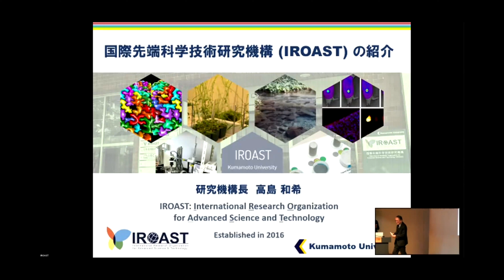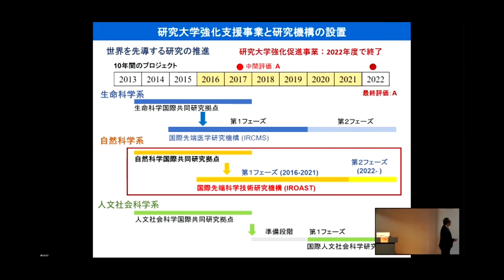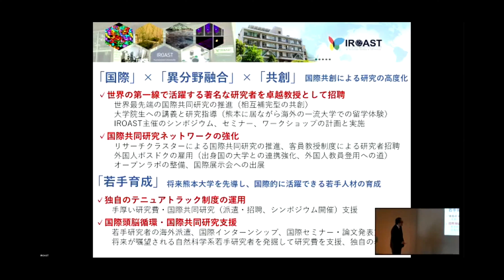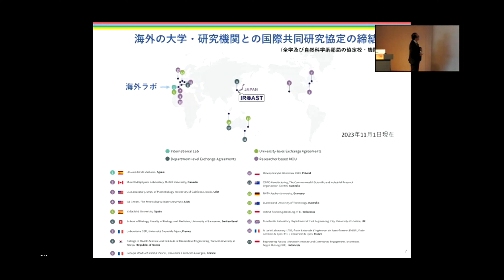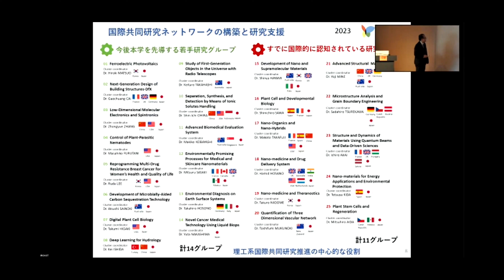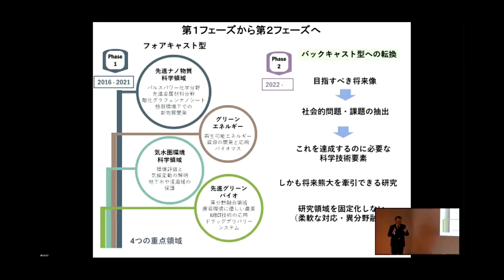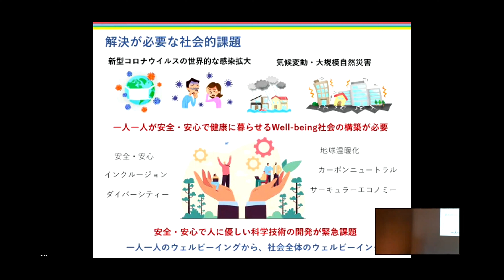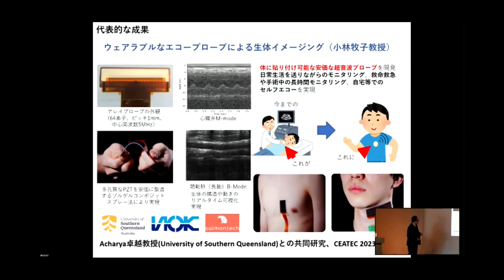IROAST概要説明2023＠第18回シンポジウム（高島研究機構長）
2023年11月21日に開催された第18回IROASTシンポジウムにて高島研究機構長が行った、熊本大学 国際先端科学技術研究機構(IROAST)の概要紹介の動画です。
This video is a video for introduction of IROAST outlines, which Director Takashima gave in the 18th IROAST symposium held on Nov. 21st, 2023.
*Only available in Japanese